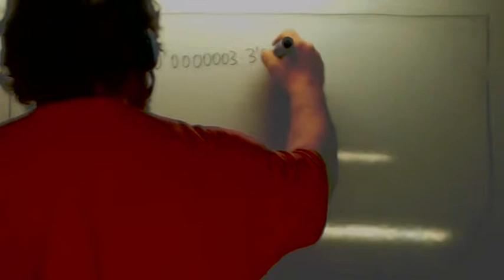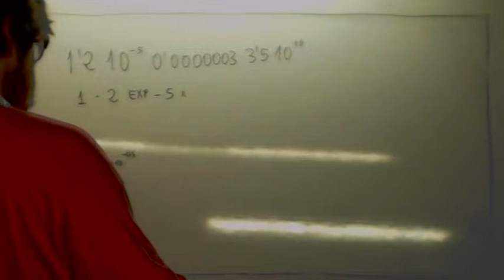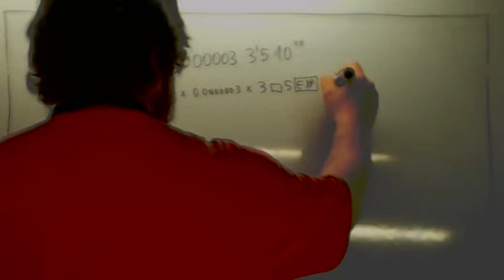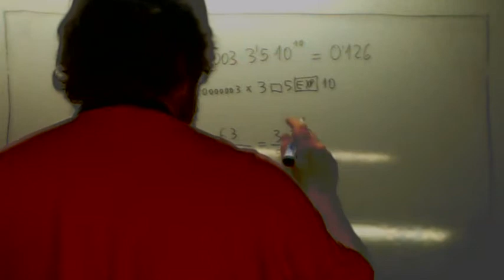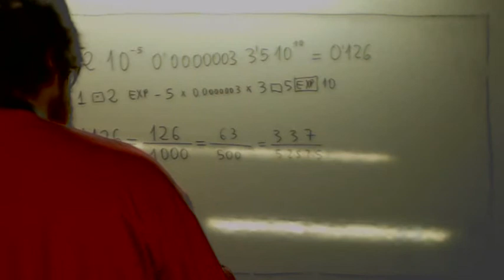Como enseñar matematicas 32 Operaciones potencias 10 calculadora Usero